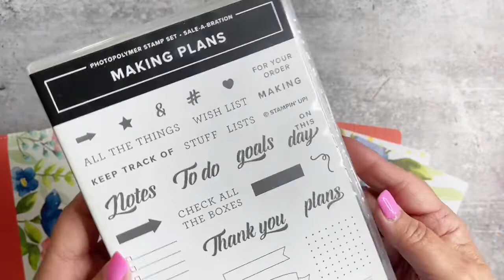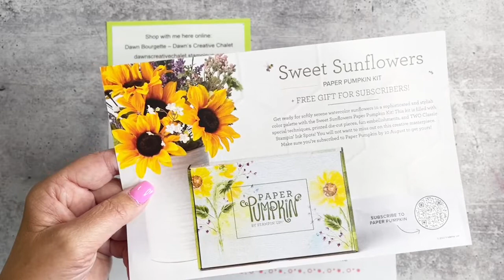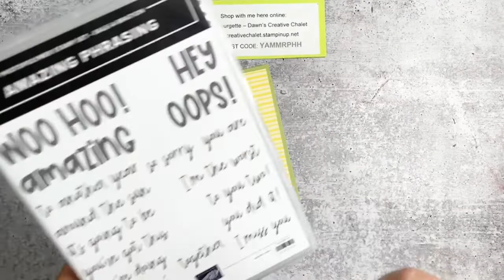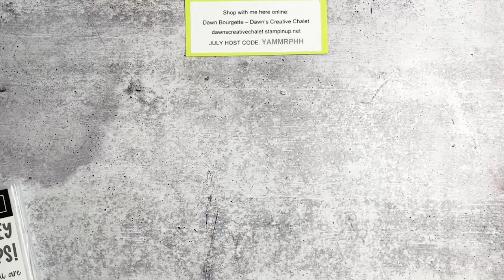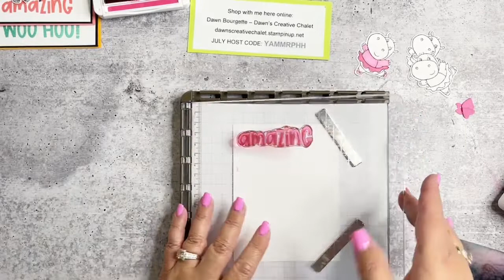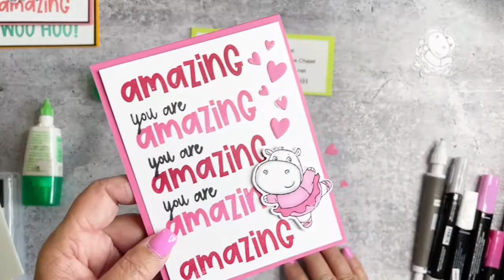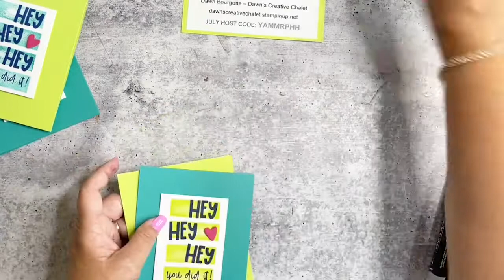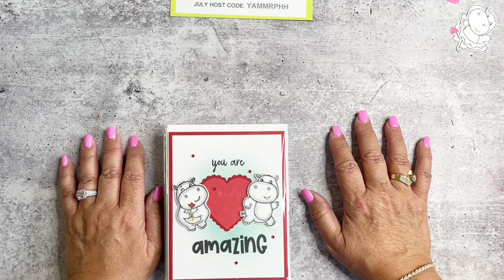REPLAY FB Live 41 - Showcasing 3 cards + more inspo using "Amazing Phrasing" - FREE SAB stamp set!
Thank you for joining me today for my FB live! Here are some links to help you out!
When shopping with me at my online store, please use the June 2022 Host Code YAMMRPHH
Paper Pumpkin – August 2022 Sweet Sunflowers: